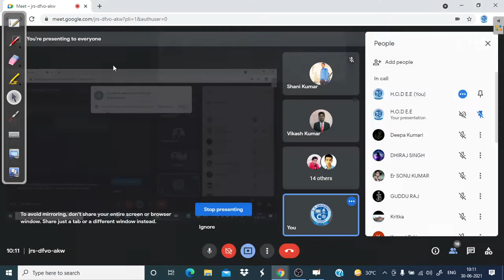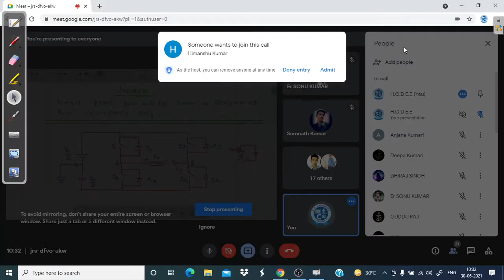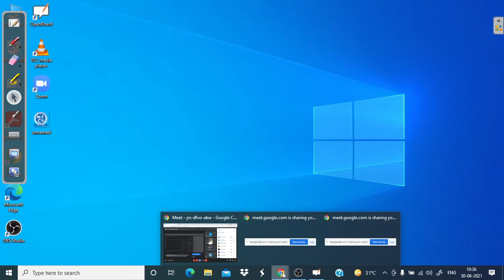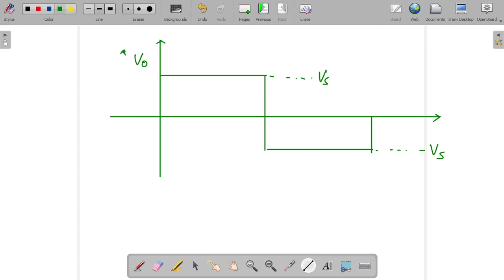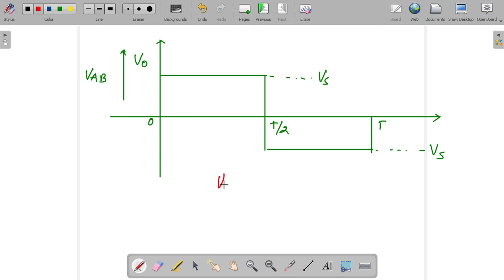Power Electronics | Lec 1 | Inverter | GATE/ESE Electrical Engineering Lecture